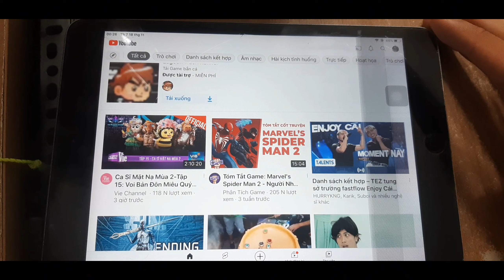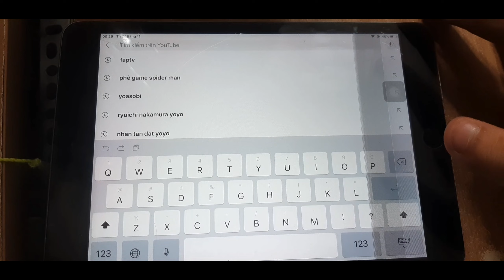MÌNH LÊN MỘT BÀI DIỄN ( THI ) YOYO NHƯ THẾ NÀO ?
BONUS STAGE

© Bản quyền thuộc về Nhan  Đạt YOYO
© Copyright by Nhan Tấn Đạt YOYO ☞ Do not reup